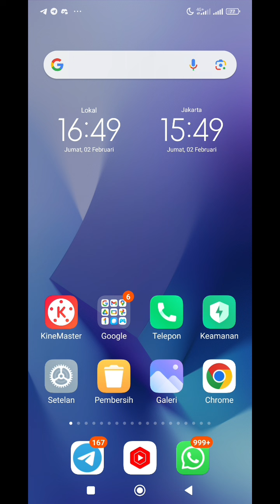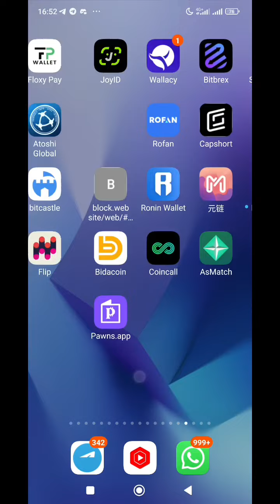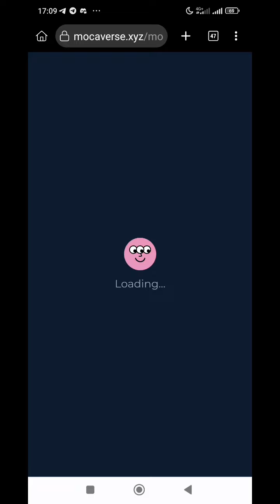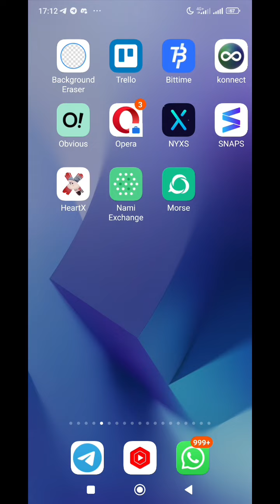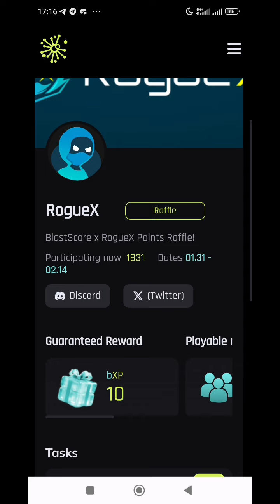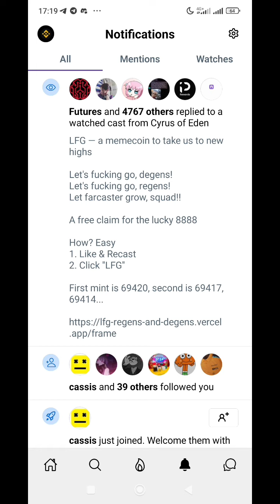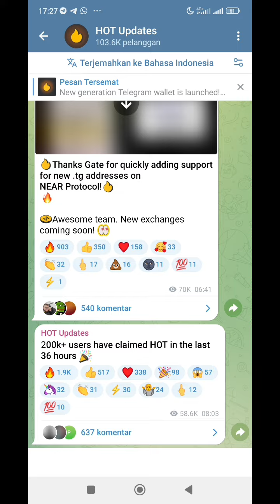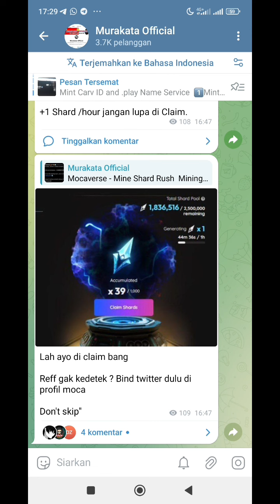NAGA ❗MOCAVERSE & NEAR WALLET MINING TERBARU 2023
⭐️ NearWallet Miner
🎁 Rewards : HOT Token (For All)

- Create Pharse
- Backup
- Go To HOT
- Claim
- Done Keep Earn

Gass bang for all Mirip Notcoin 👍

Mocaverse - Dulu susah dapetin kode mesti punya nft ( Floor 4 ETH ) Sekarang ada ini Moca ID For All.

🔸 Login with google
🔸 Claim "My Moca ID"
🔸 Click "Link with Moca ID"
🔸 Login with Google
🔸 Create Moca ID

📁 How to Get 145 RP / Realm Points
🔸 Go to : My Account
🔸 Connect Twitter
🔸 Tweet
🔸 Done

📊 Raised $31M

Mocaverse - Mine Shard Rush

K
- Complete Task
- Mine & Claim Shards

➡️ Code :
Mocaverse ini mau launching token MOCA jadi cuman mau bilang skip aja gausah di garap biar Ipin yang jp

Send Kode Dibawah Saling GB ⬇️
Di TELEGRAM admin

# emergency update
#100$Income Mantly
airdrop All Task Complete
Instant withdraw

Indonesia
Up next